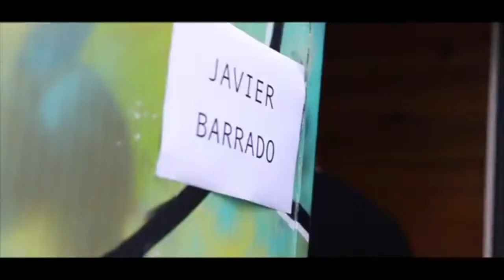Cuarta parte ENTREVISTA JAVIER BARRADO en FirstWave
Cuarta parte de la ENTREVISTA A JAVIER BARRADO, artista Espagnol que lanza su primer Long Play ENTRE LINEAS